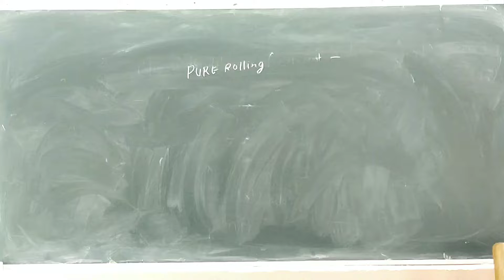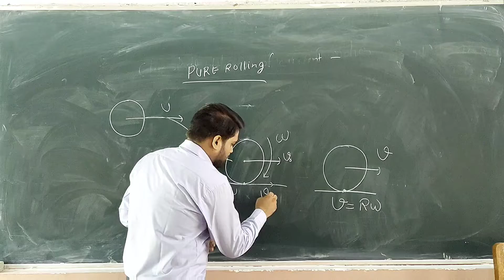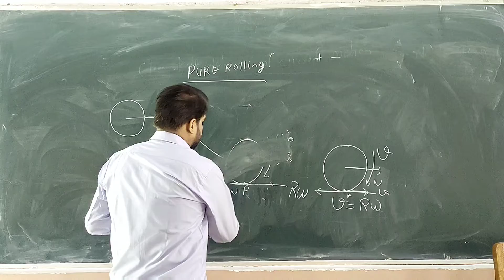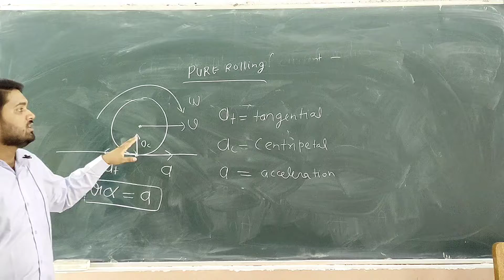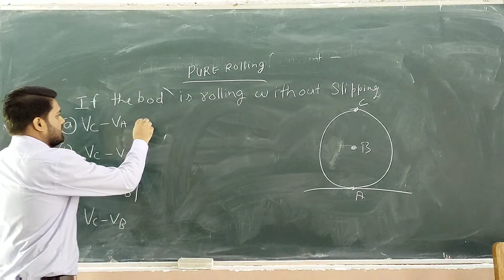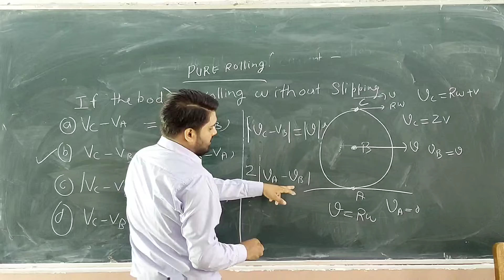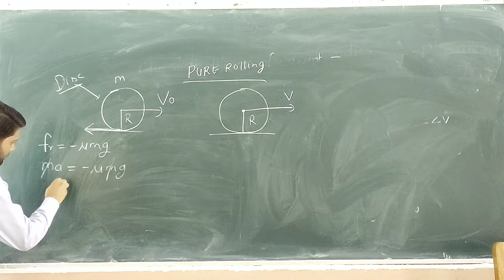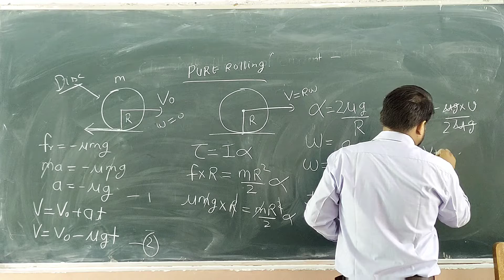Concept of Pure rolling